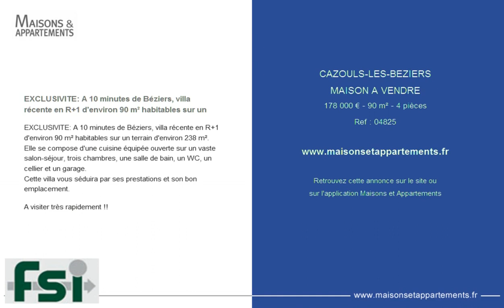CAZOULS-LES-BEZIERS - MAISON A VENDRE - 178 000 € - 90 m² - 4 pièces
Référence : 04825

EXCLUSIVITE: A 10 minutes de Béziers, villa récente en R+1 d'environ 90 m² habitables sur un
EXCLUSIVITE: A 10 minutes de Béziers, villa récente en R+1 d'environ 90 m² habitables sur un terrain d'environ 238 m².
Elle se compose d'une cuisine équipée ouverte sur un vaste salon-séjour, trois chambres, une salle de bain, un WC, un cellier et un garage.
Cette villa vous séduira par ses prestations et son bon emplacement.

A visiter très rapidement !!

Cette annonce vous est proposée par l'agence FRANCE SUD IMMOBILIER